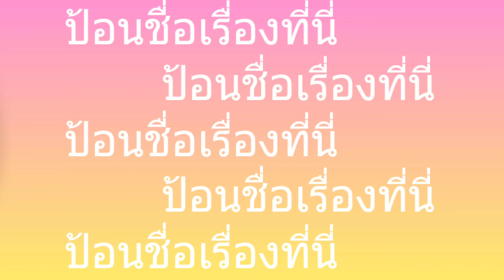ผักสวนครัว ปลูกง่าย ๆ : เลือกปลูกได้ในพื้นที่จำกัด เหมาะกับบ้านพื้นที่น้อย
hydroponics for beginners. ปลูกผักสลัดไร้ดิน ลงทุนน้อยดูแลง่ายผักไฮโดรโปนิกส์ระบบน้ำนิ่ง  วิธีปลูกผักไฮโดรโปนิกส์ แบบง่ายๆ สอนปลูกผักไฮโดรโปนิกส์ในกะละมัง ปลูกผักไร้ดินอย่างง่ายในครัวเรือน
แนะนำวิธีการปลูกผักสลัดไร้ดิน แนะนำปลูกผักสลัดไฮโดรโปนิกส์ ระบบน้ำนิ่ง ให้ได้ผล

hydroponics at home and for beginners.
วิธีเพาะเมล็ดผักสลัด ปลูกแบบไฮโดรโปนิกส์ แบบละเอียดเฉลยทุกขั้นตอน บอกหมดเปลือกไม่มีกั๊ก How to grow vegetables Hydroponics Detailed solutions for every step.
เทคนิคเพาะกล้าไม่ให้ยืด. แบบละเอียดไม่มีกั๊ก😁
1. คุณภาพเมล็ดพันธุ์ ดูวันหมดอายุ
2. เวลาบ่มเพาะที่เหมาะสมให้เพาะในเวลาเย็น เพื่อให้เมล็ดพักตัวและบ่มเมล็ดในช่วงกลางคืน
3. การเพาะเมล็ดในกระดาษทิชชู่ ให้ใช้กล่องมีฝาปิด เริ่มจากรองก้นกล่องพลาสติกด้วยกระดาษทิชชู่ 4 -5 ชั้น สเปร์น้ำให้ชุ่ม โรยเมล็ดลงไปให้กระจายตัว ปิดฝา เก็บไว้ในตู้เย็น 1 คืน จากนั้นเช้าวันถัดไปให้นำกล่องออกจากตู้เย็น วางในห้องที่มีอุณหภูมิห้อง 2 วัน 1 คืน ในช่วงเย็นของวันที่ 2 เมล็ดจะแตกรากออกมาดังภาพค่ะ
4. เตรียมถาดเพาะสำหรับใส่ฟองน้ำ นำเมล็ดลงฟองน้ำในเย็นวันที่ 2 (***ถ้าเมล็ดงอกแล้วต้องลงฟองน้ำให้หมด ถ้าไม่ได้ลงในวันนี้ เมล็ดจะมีรากยาวเกินพอดีและแตกใบเลี้ยง ไม่เหมาะต่อการปลูก ส่งผลต่อกล้าผักยืด) วางไว้ข้ามคืน เปลือกหุ้มเมล็ดจะหลุดออกเองในช่วงเช้า
5. เมื่อเช้าแล้วให้นำถาดเพาะเมล็ดมาวางด้านนอกตัวบ้าน ตั้งในร่ม มีแสง แต่ห้ามตั้งในที่มีแดด ต้นกล้าจะแตกใบเลี้ยงออกเป็น 2 ใบ แผ่สวย เริ่มเขียว ตั้งตรง ไม่ยืด (จำเป็นต้องใช้แสงค่ะ )😁😁😁
Detailed seed sowing techniques
1. Seed quality, see expiration date.
2. Appropriate incubation time to fertilize in the evening. to allow the seeds to dormancy and incubate them during the night.
3. Planting seeds in tissue paper Use a box with a lid. Start from the bottom of the plastic box with 4 -5 layers of tissue paper, spray water to soak it. Sprinkle the seeds over to spread, cover, and store in the refrigerator overnight, then the next morning, remove the boxes from the refrigerator. Placed in a room at room temperature for 2 days and 1 night. In the evening of day 2, the seeds will sprout.
4. Prepare a nursery tray for the sponge. Put the seeds into the sponge in the evening on the 2nd day (***If the seeds have germinated, then the sponge must be completely gone. If not today The seeds have roots that are too long and the cotyledons split. not suitable for cultivation affect the seedlings stretched) placed overnight. The seed coat will fall off on its own in the morning.
5. In the morning, bring the seed tray to be placed outside the house, set in the shade, with light, but do not place it in the sun. The seedlings will split the cotyledon into 2 leaves, spread beautifully, start green, erect, do not stretch, need light.

สนใจติดต่อสอบถาม สั่งซื้อเมล็ดพันธุ์ทั้งไทย และต่างประเทศ ปุ๋ยผักไฮโดรโปนิกส์ หัวเชื้อแบคทีเรียสังเคราะห์แสง กิ่งพันธ์วอเตอร์เครส
ID Line.  ntff.jansod หรือ 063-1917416